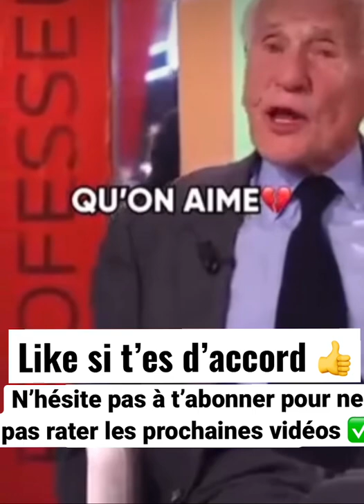Quelle qu’elle soit, la vie est belle ❤️